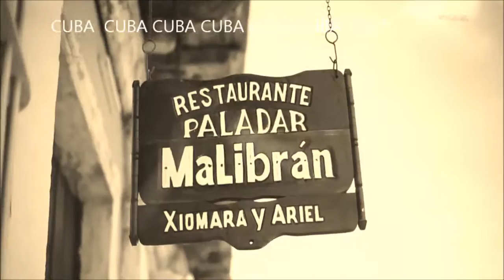SE LE VIRO LA TORTILLA A MIAMI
DOWNTOWN EN MIAMI . LOS MEDIOS INFORMATICOS
SE OLDIDAN TOTALMENTE DE APOYAR A LOS HOMLESS .
MIENTRA SE OCUPAN DE LA POLITICA DE VENEZUELA Y CUBA